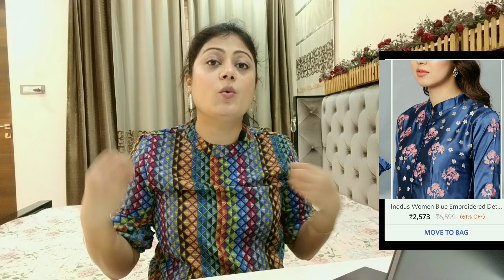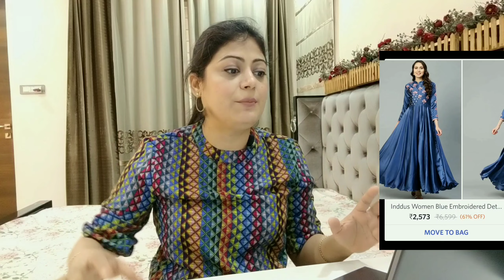MYNTRA || Shop "My WISHLIST" || Ethnic & Western || MYNTRA MINI TRY ON HAUL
You can SHOP form "My WISHLIST"
It includes Ethnic & Western Wear.
Also watch the video till the end , you will see My Myntra Try On Haul.
MYNTRA "Right To Fashion Sale" || Shop "My WISHLIST" || Ethnic & Western || MYNTRA MINI TRY ON HAUL

Business - walkamilewithrohini

Thxn a lot for watching my videos . Love you all :)